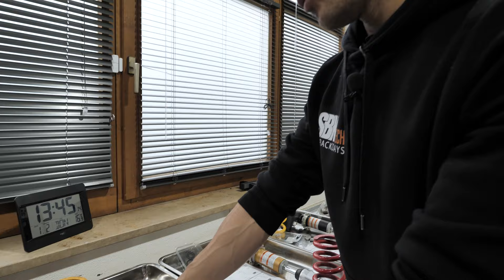Motorräder & Projekte - Wir zeigen euch, was gerade so ansteht.